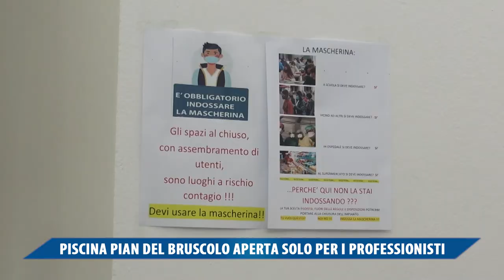PISCINA PIAN DEL BRUSCOLO APERTA SOLO PER I PROFESSIONISTI